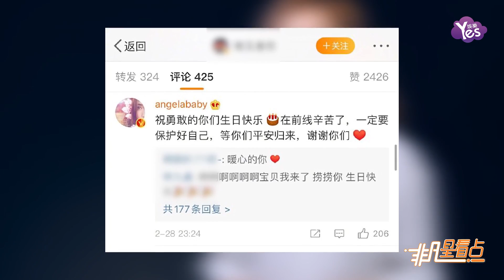來自武漢的祝福！Baby與雙胞胎醫護同一天生日 暖心回應等你們平安歸來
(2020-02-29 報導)